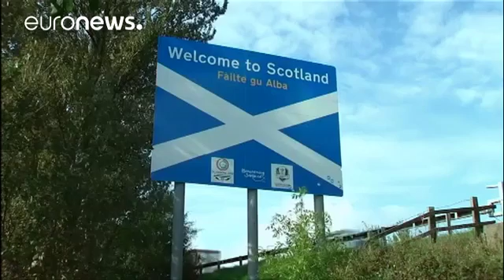Nicola Sturgeon va demander un referendum sur l'indépendance de l'Ecosse